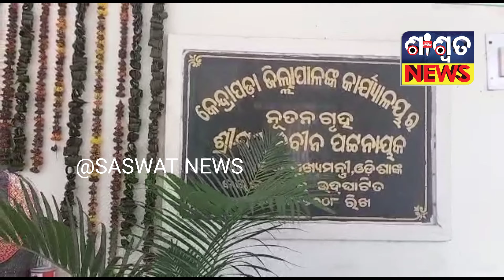ଗୋଚର ଜମି କିସମ କୁ ପରିବର୍ତ୍ତନ କରି ଇଡକୋ କୁ ଲିଜ ଦେବା ବିରୋଧ ରେ ଅଭିଯୋଗ ଆଣିଲେ ଗ୍ରାମ ବାସୀ